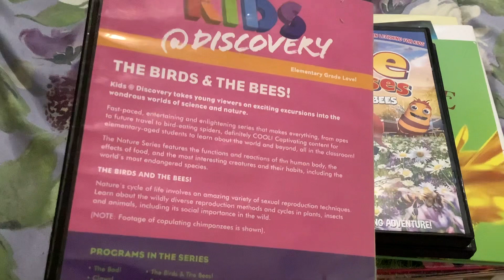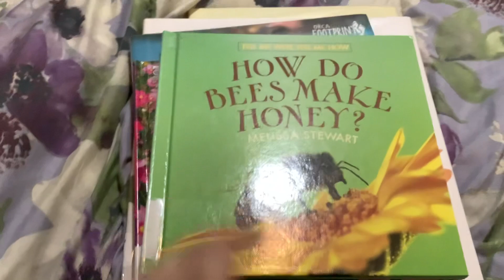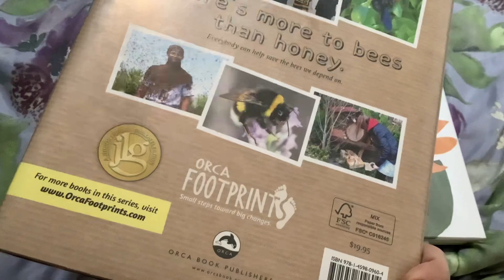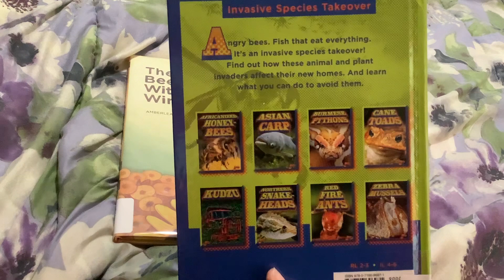Toono This Weekend: The World of Bees (Books and DVDs Collection)